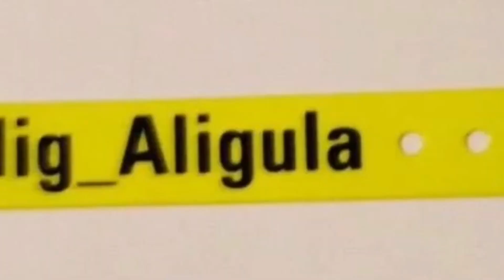Peeew! #419: The Retro Room's club kid channel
Michael Alig and Ernie Glam discuss the Retro Room, a YouTube channel about club kids from the 1990s. Michael also tells a story about the trans woman Christina and Sue Sherman from The World.
Follow Ernie Glam on Twitter: @ErnieGlam
Producers
Michael Alig
Ernie Glam
Scott McEwen

Who the hell do Michael Alig and Ernie Glam think they are?  spearheaded a countercultural youth movement based on the concept of the Warholian "anti-Celebrity" and became King of the Club Kids before inspiring the film Party Monster, starring Macaulay Culkin. He is currently painting masterpieces of artwork; working on his autobiography, Aligula; designing a club kid-inspired clothing line called Skroddleface; directing a NYC art collective called Countdown and recording a new dance single. One of the original club kids, Ernie Glam is a journalist and irreverent talk show host by day, Underground clothing designer and stylist-to-the-stars by night; catch him - -if you can get past the red velvet ropes -- at the city's hottest nightclubs and parties.